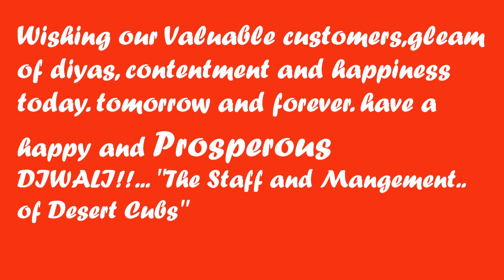Desert Cubs- Happy Diwali to you and your family!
May the sweet fragrance of this festival fill your life with love and happiness. Happy Diwali to you and your family!
Best Wishes from Desert Cubs Coaches and the Management!!